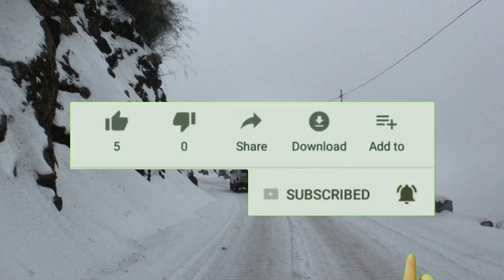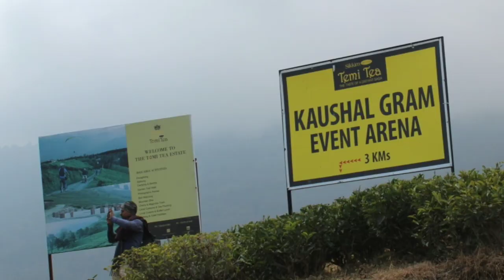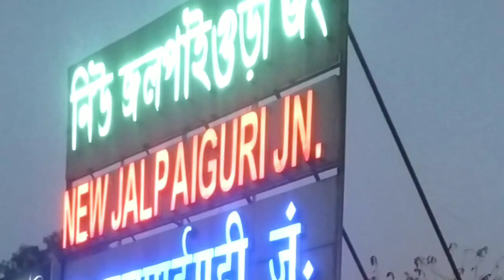Gangtok tour planning || Tosmong lake || Darjeeling, Pelling, Ravangla, Chardhaam || sikkim tour.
This video give you some knowledge to plan a safe and secure Sikkim tour with budget.
    Sikkim is a state in northeastern India. It borders Tibet in the north and northeast, Bhutan in the east, Nepal in the west, and West Bengal in the south. Sikkim is also located close to India's Siliguri Corridor near Bangladesh. Sikkim is the least populous and second smallest among the Indian states. A part of the Eastern Himalaya, Sikkim is notable for its biodiversity, including alpine and subtropical climates, as well as being a host to Kangchenjunga, the highest peak in India and third highest on Earth. Sikkim's capital and largest city is Gangtok. Almost 35% of the state is covered by the Khangchendzonga National Park.

Details are taken from Wikipedia

To pura dekhiye video ko.